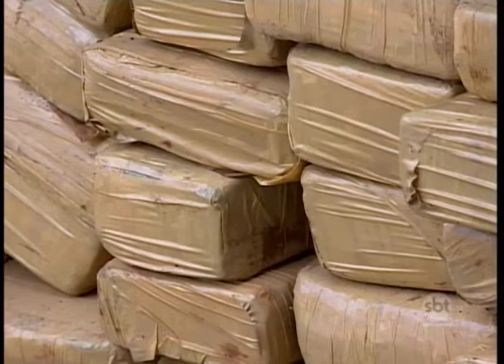O balanço da mega apreensão de maconha que teve perseguição e capotamento